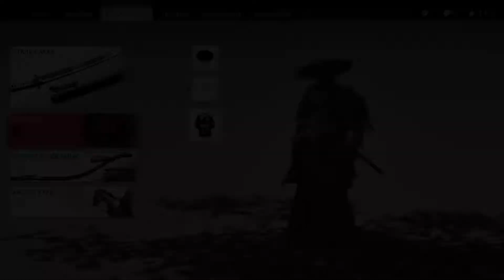Окровавленное святилище|Пасхалка на Bloodborne|Ghost of Tsushima DLC IKI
В косюме Кенсея получаем урон и лечимся у статуи